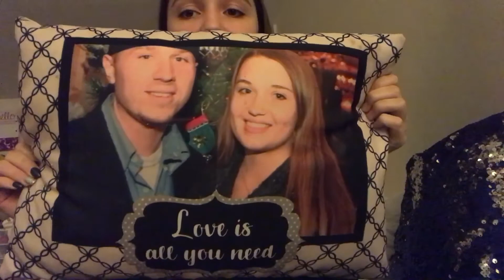Dating horror stories 🙈🙉🙊(Story Time)